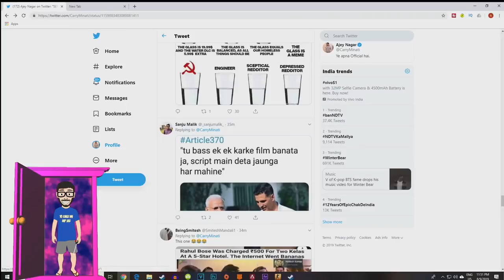LIFE ME KAATE HI KAATE UNFAIR MARIO FUNNY MOMENTS 720 X 1280